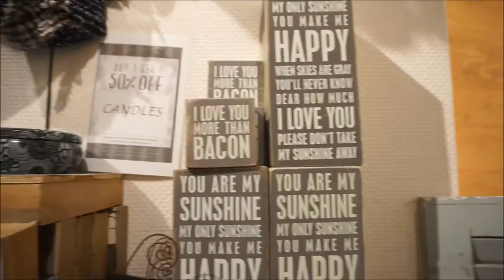SHOPPING TRIP/GIRLS DAY!! Vlog